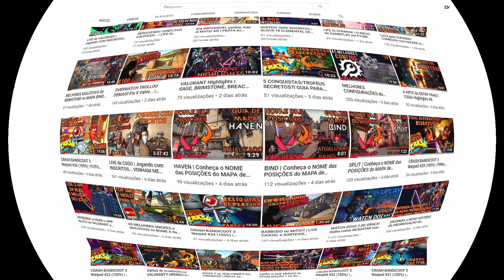Evento de Tendência Pure White no Mundo 4 - Santuário das Tempestades | Demon's Souls #18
Vídeo gameplay do jogo Demon's Souls Remake, a versão de PS5 do clássico Demon's Souls, originalmente lançado para PS3, precursor de Dark Souls e do gênero soulslike / soulsborne.
Demon's Souls Remake está dublado e legendado em Português PT-BR.
No vídeo de hoje eu começo as quests de Pure White nos 5 mundos disponíveis em Demon's Souls Remake, e o primeiro é o Mundo 4, do Santuário das Tempestades, onde conseguimos a Espada Mágica Makoto!

Guia do Vídeo:
00:00 - Introdução